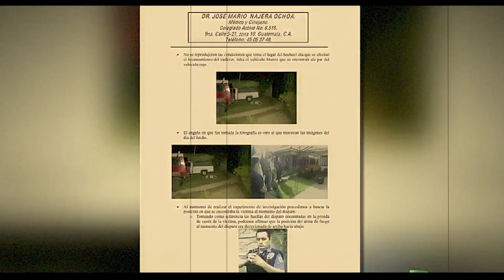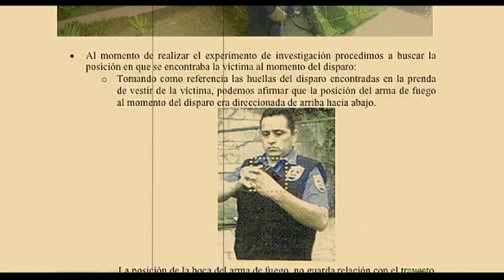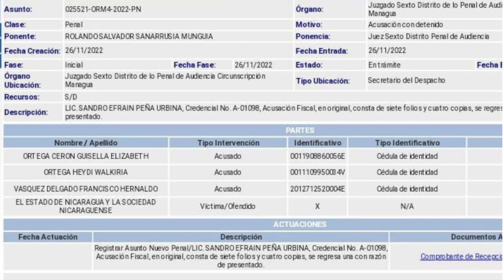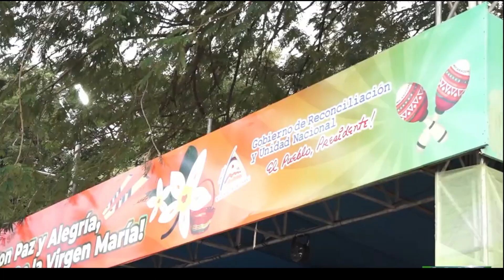Régimen debe responder ante Corte IDH por presunto femicidio. López Obrador, «cómplice» de Ortega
La Corte IDH dió un plazo al Estado para que responda por el presunto femicidio de Dina Carrión. Platicamos con Aída Carrión, hermana de la víctima. Además, el senador mexicano Emilio Álvarez Icaza demandó al presidente Andrés Manuel López Obrador dejar de ser sumiso ante las violaciones de los derechos humanos cometidas por Daniel Ortega. Más noticias en AHORA, el pódcast de Artículo 66.